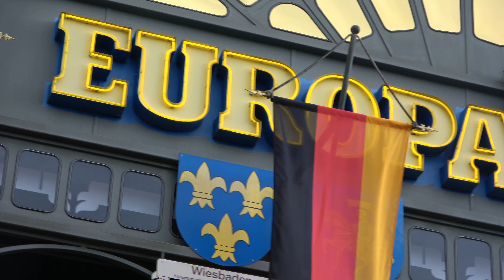EUROPA PARK Saisoneröffnung 2023 - Neuheiten 2023 - 4K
Erlebt mit uns die Saisoneröffnung 2023 mit Roland Mack und einem bunten Rahmenprogramm. Dazu zeigen wir euch die diesjährigen Neuheiten und Veränderungen im EUROPA PARK.

Wir freuen uns auf Eure Likes und Kommentare.

Dieses Video:
Copyright: airtime4you, Markus Repp